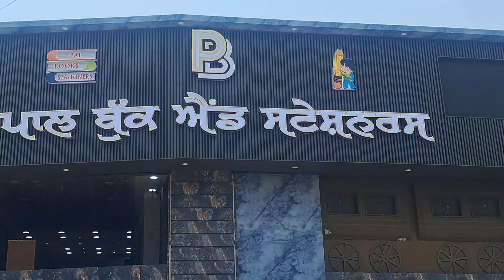3d letter boards